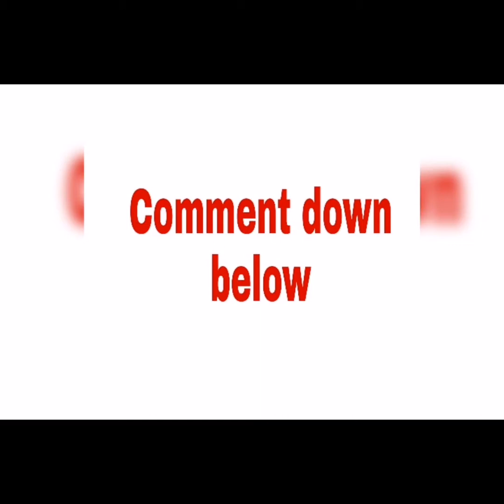How to cook Chicken in Oven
I really love Chicken, it's our favorite dish